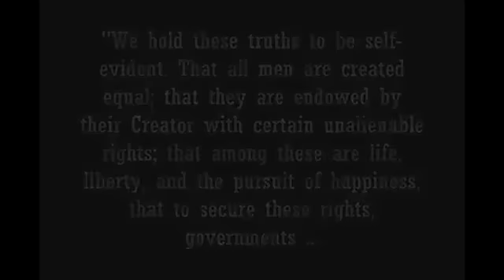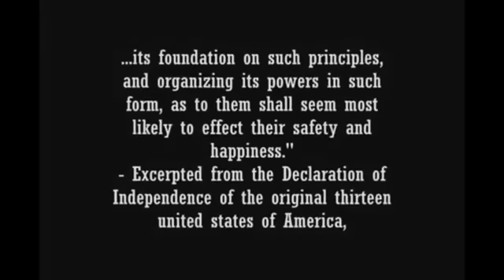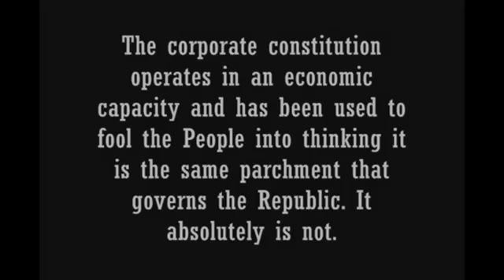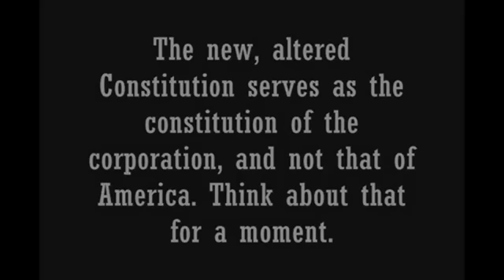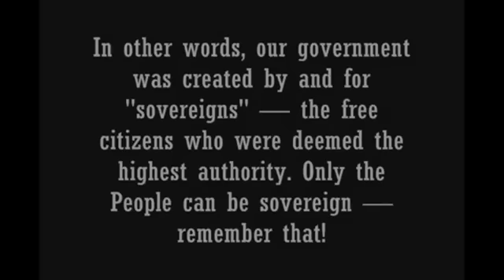OP NOTIFICATION - The Republic Fell 2.21.1871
Operation Notification